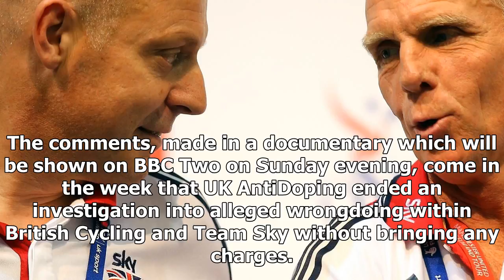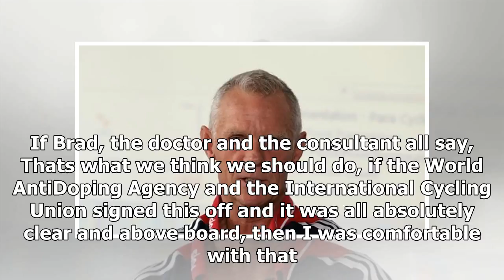NEWS 24H - Cycling team sky British ex-coach shane sutton Tuesday, therapeutic use are free of ille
NEWS 24H - NEWS 24H - Cycling team sky British ex-coach shane sutton Tuesday, therapeutic use are free of illegal ways to find profit margins

Former Great Britain and Team Sky coach Shane Sutton has said he regarded using the therapeutic use exemption system TUEs as a legitimate way to find marginal gains without breaking antidoping rules. The comments, made in a documentary which will be shown on BBC Two on Sunday evening, come in the week that UK AntiDoping ended an investigation into alleged wrongdoing within British Cycling and Team Sky without bringing any charges. In comments reported on the BBC Sport website, Sutton says on the...

© NEWS 24H